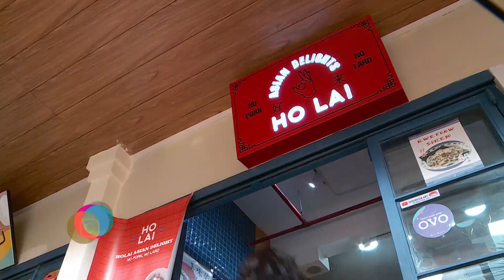Kwetiau Gosong Dengan Topping Melimpah - IPOP